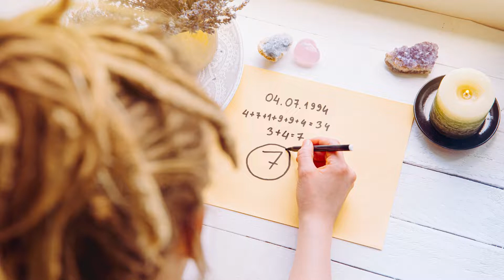Personal Year 9 love, relationships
Numerology, the mystical science of numbers, offers insights into these cycles through the concept of Personal Years. Personal Year 9, the final year of the numerology cycle, is a period of culmination and transition. In this article, we will delve into the enchanting world of Personal Year 9 love, exploring how the energy of this year can impact your romantic life.

The Power of Nine

Personal Year 9 is often described as a year of endings and closure. It's a time to reflect on the past, let go of what no longer serves you, and prepare for the new beginnings that will arrive in the next cycle. In the realm of love, Personal Year 9 can bring profound transformations and revelations.

1. Closure and Healing

During a Personal Year 9, you may find yourself revisiting past relationships and unresolved emotions. If you've been carrying emotional baggage from previous relationships, this is the time to release it. Letting go of past hurts and grudges will create space for new love to enter your life.

2. Self-Discovery

Personal Year 9 is a period of self-discovery and personal growth. As you reflect on your past relationships and experiences, you gain a deeper understanding of yourself and your desires. This self-awareness is a valuable asset when it comes to attracting the right partner.

3. Embracing Change

Embracing change is a key theme of Personal Year 9. If you're in a relationship that has run its course, this year may prompt you to make difficult decisions about its future. Endings in love during this year can be challenging, but they also pave the way for new and more fulfilling connections.

4. Charity and Compassion

The energy of nine is closely linked to humanitarianism and compassion. It's a year to give back and show kindness to others, including your partner. Acts of love and generosity can strengthen your existing relationships and create positive karma for future ones.

5. Preparing for New Beginnings

As Personal Year 9 draws to a close, you'll be in a state of readiness for the fresh start that comes with Personal Year. This year's experiences, whether they involve letting go of a relationship or deepening an existing one, will shape the foundation for your romantic journey in the next cycle.

Love and Numerology Compatibility

In numerology, the compatibility between individuals is often assessed using their Life Path numbers, which are derived from their birthdates. Personal Year 9 can impact the dynamics of your relationships, but it's essential to consider how your Life Path number interacts with the energy of the year to gain deeper insights into your love life.

Conclusion

Personal Year 9 love is a transformative journey that encourages closure, self-discovery, and growth. Whether you're ending a relationship or strengthening an existing one, Personal Year 9 offers opportunities for profound personal and romantic development. Embrace the power of nine, and let love flow through your life in unexpected and beautiful ways.